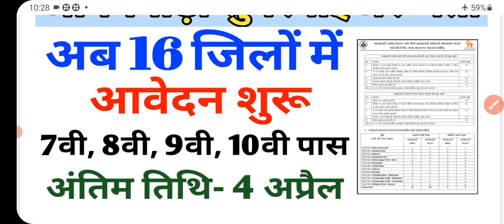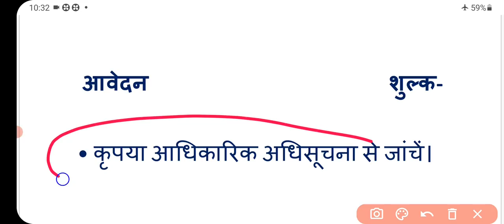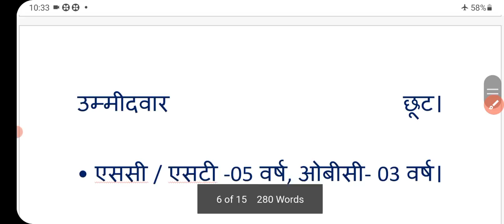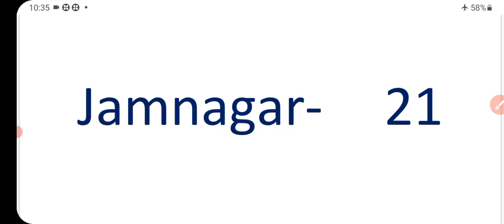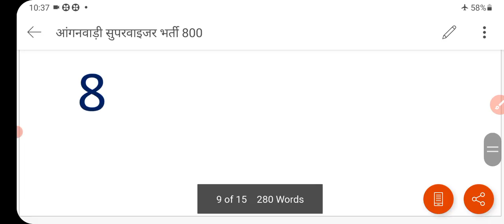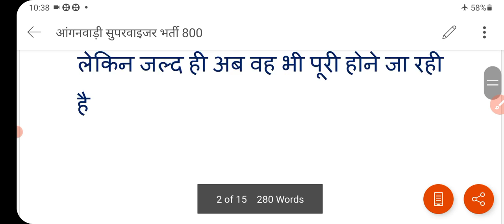anganwadi vacancy 2022 | anganwadi news | anganwadi supervisor | 10th paas anganwadi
anganwadi supervisor
anganwadi worker
anganwadi sallery
anganwadi sarkari naukri
anganwadi supervisor vacancy 2022
10th pass anganwadi latest sarkari naukri in bihar
angawadi bharti 2022
latest govt vacancy 2022
anganwadi vacancy 2022 gujarat
anganwadi 2022
anganwadi worker recruitment wb 2022